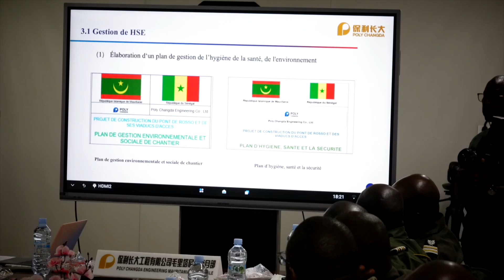Retour sur les temps forts de la visite du dg des Douanes, Dr Mbaye Ndiaye en Mauritanie